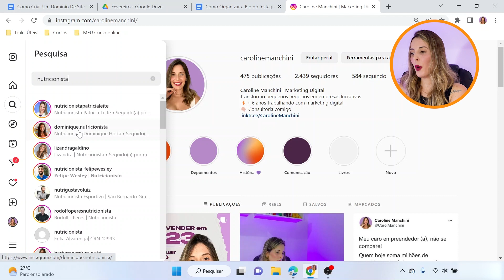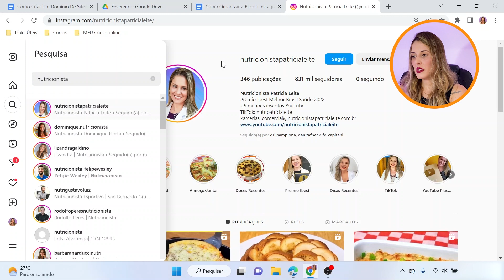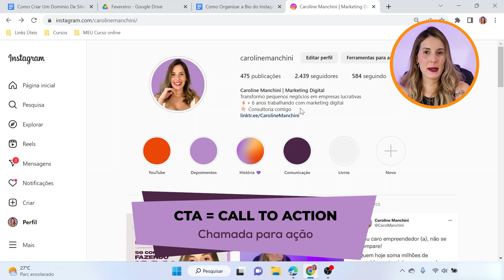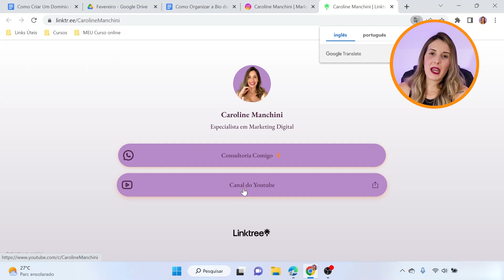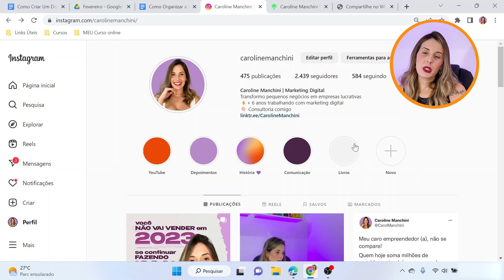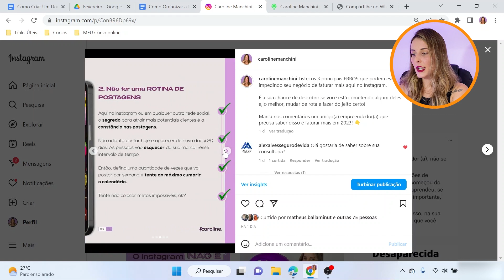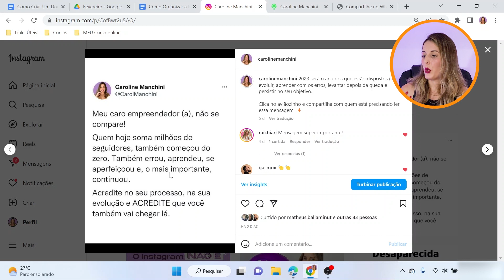Como Organizar a Bio do Instagram Profissional? | Tutorial Completo 2024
Você ainda não sabe como organizar a bio do Instagram profissional? Não precisa mais se preocupar. Hoje vou te ensinar como fazer a melhor bio no Instagram, aquela que vende todos os dias.

*⚡ Quer aprender como atrair clientes compradores e vender todos os dias? Conheça meu curso, o Potencialize Seu Negócio Digital

Então, se você quer um ter um perfil estratégico no Instagram, que faça as pessoas confiarem na sua marca e, o mais importante, comprarem seus produtos ou serviços, você precisa aprender como organizar a bio do Instagram e, o mais importante, aplicar as 5 estratégias que vou ensinar nesse vídeo.

Elas são fundamentais para atrair mais clientes, fidelizar os que você já tem e, consequentemente, aumentar a receita do seu negócio.

Bora aprender como organizar a bio do Instagram profissional?

🔥 LIVROS QUE RECOMENDO:

➤ As Armas da Persuasão 2.0: Domine a arte de influenciar pessoas, conquiste o “sim” para o seu negócio e aprenda estratégias de marketing infalíveis

➤ Essencialismo: aprenda a reduzir, simplificar e manter o foco em seus objetivos

➤ Comece pelo Porquê: Como grandes líderes inspiram pessoas e equipes a agir

➤ Mindset: A nova psicologia do sucesso

✅ EQUIPAMENTOS QUE USEI:

IPHONE 11
RING LIGHT
Suporte para notebook
Microfone de Lapela BOYA

➤ SOBRE O MEU CANAL:

Oi, eu sou a Carol, trabalho com marketing digital há 5 anos e criei esse canal para te ajudar a entender tudo sobre esse universo que pode alavancar - e muito - as vendas do seu negócio.

Então, se você quer decolar no ambiente online, alcançar uma audiência cada vez maior e ser reconhecido no seu nicho de atuação, acompanhe toda segunda-feira, às 19h00, os vídeos com conteúdos super ricos que compartilho por aqui.

Meu objetivo com esse vídeo é que você aprenda como organizar a bio do Instagram e, também, que você entenda o que colocar na bio do Instagram profissional para converter potenciais clientes em clientes de fato.

Quando você sabe como organizar a bio do Instagram, você mostra muito mais autoridade, profissionalismo e faz com que as pessoas confiem na sua marca.

E essa confiança é fundamental para aumentar suas vendas e, consequentemente, a receita no seu negócio.